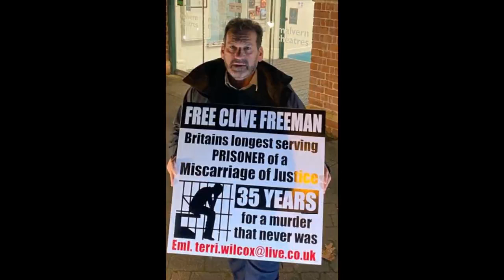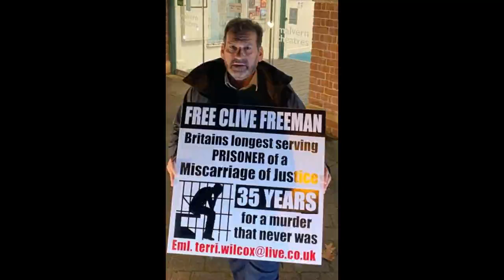Free Clive Freeman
Clive Freeman is a man imprisoned by the UK Criminal and Justice system for a crime that never was. Thanks to Andy Field, Martin Powis, Goerge Fleet, John Rushton, The Rhodesian Greys Scouts and Terry Wilcox for the use of their photos for this video.